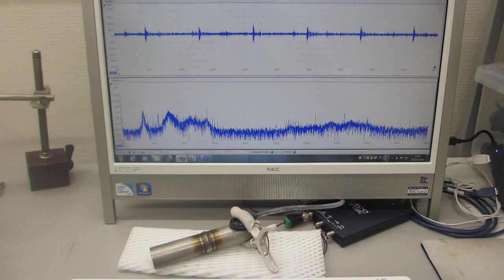対象物の表面を伝搬する超音波実験（超音波システム研究所）